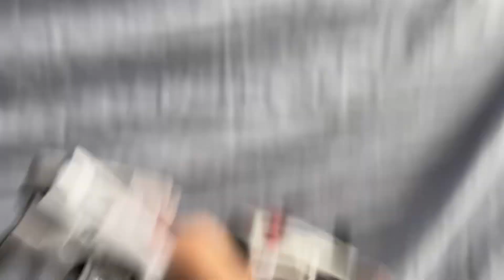THE RISK’o’BOTS OFFICIAL TRAILER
This is the official trailer to the first TF TF EA film, THE RISK’o’BOTS. THE RISK’o’BOTS IS AN R RATED, ACTION PACK, DRAMA AND COMEDY ADVENTURE of a group of Autobots going to save Gacha city from the clutches of Starscream, the Decepticons and other villians they’venever faced.

Staring @CloneCaptain_Dino456, @Ashgamergames121, @Hollystar._.hazel120, @DeepCreepAkira and @Skywalker22-and-Twalker75.